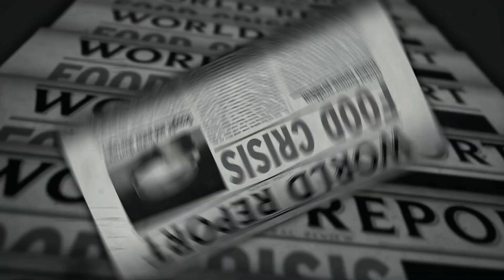2029: What If an Asteroid Apophis Hits Us?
Apophis, known formally as 99942 Apophis, is a near-Earth asteroid that has captured the attention of astronomers worldwide. We take a closer look at Apophis. Its trajectory, and its potential for impact in 2029.